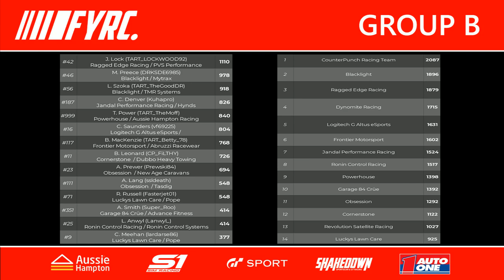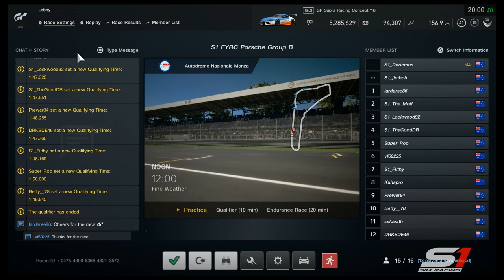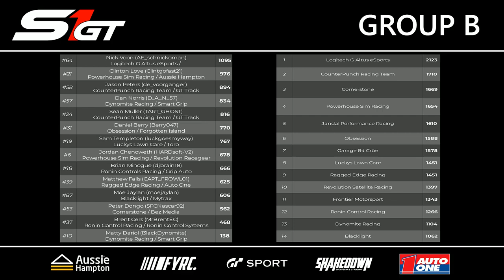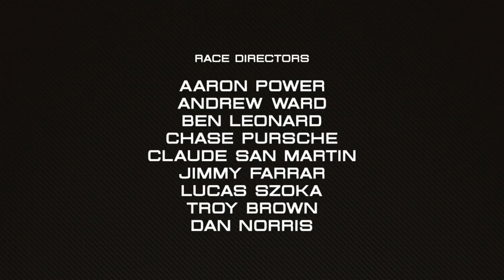Sector 1 Presents -S1 - GT (B) - Round 5 - Monza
Sector 1 Presents-S1-GT (B) - Round 5 - Autodromo Nationale De Monza

Race Preview.

The S1-GT Group B Racers have been chomping at the bit to get underway here at Monza. Will Obsession Motorsport's Daniel Berry keep the Forgotten Island Brewery BMW humming after a great drive at Brands Hatch, or will his sparring partner Nicholas Voon (Schniko) in the Logitech G Altus Esports BMW turn the tables. Or will Jason Peters (DeVoorganger) in the proven CP Motorsports Corvette package take top honors. The Ronin Controls Racing team of Brian Minogue (DJBrain) and MrBrent in the Supra are sure to keep everyone on there toes. We cannot forget about the Super Fast Ragged Edge Racing GTR of Matthew Falls (CAPT).
And last but not least fresh from a podium at Brands Hatch we have Lucky in the Lucky's Lawn Care Jaguar, can he get that extra lap or 2 out of it to really shake it up.

Monza being a slip streamers paradise will the latest update and the reduction in Slipstream be a factor. One thing we know for sure is all 14 drivers will give there all, there will be action aplenty as the Sector 1 fellas keep you on the edge of your seat!

FYRC. Group B has landed in Italy, and the fast men are loaded and ready to go! Can Adam Prewer (Prewer84) back up his win from Brands? Can Josh Lock (S1_Lockwood92) get back on the top step? Can FYRC fast man Marcus Preecece (DRKSDE6985) get his fuel numbers right this round to claw some points back from the championship leader and stamp his fight back to the top an get that elusive win? Either way this one is set to go off with a bang.

Lets not rule out our smooth talking commentator Lucas Szoka (S1_TheGoodDR) who is always up the pointy end waiting for his time to pounce. Chris Saunders (Vf69235) who has shown some promise this season will be looking to stamp his authority on this group. We have also seen Ben Leonard (S1_filthy) show some great pace this season but has always fallen into race trouble, maybe he will be a dark horse and take this thing out.
One thing is for sure - with the long straights and Multiple Slipstream opportunity's, no one is safe.

📍 - Autodromo Nazionale di Monza - Italy
📆 - Sunday 26th April 2020
⏰ - 7:00 PM AEST
🎤 - Commentators: Jimmy Farrar TroyandSelena Brown Claude San Martin